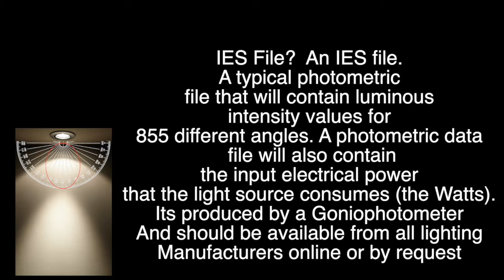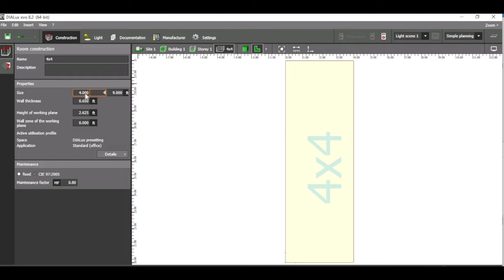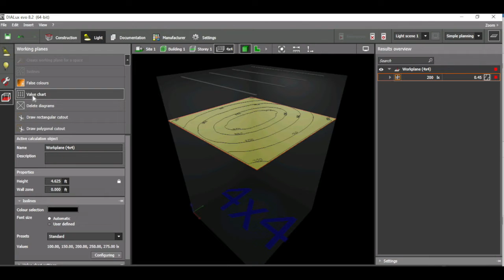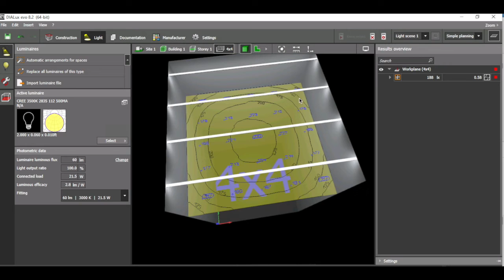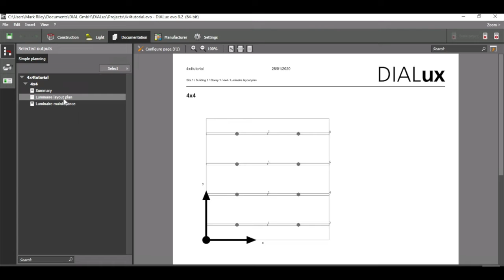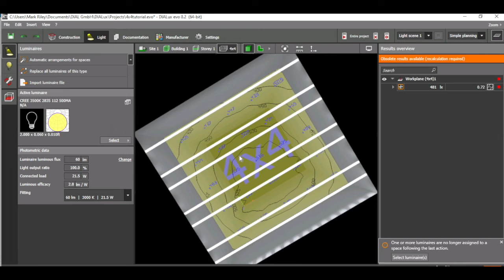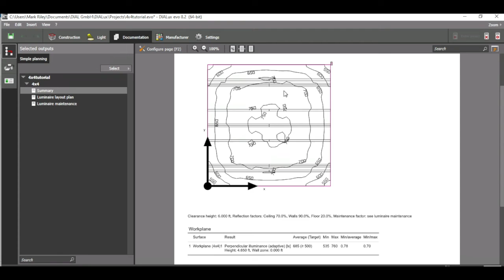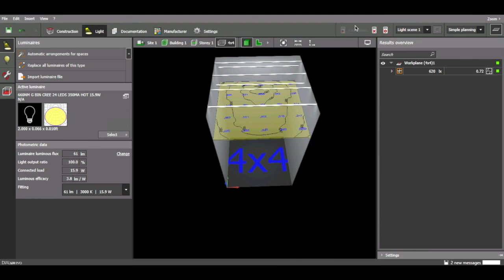Designing Led Strip Grow Lights using Dialux EVO Software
Great demonstration of how to build led strip lights before you buy any parts.
Great examples of why adding Deep Red to White is pushing efficacy over 3umols/j in contemporary lighting fixtures

(Windows Based only)

Cutter-ZGE-285-DXP-Custom This IES file is made using 2 boards, a total of 24 leds to create a 2ft length

Goniophotometer. Has some good material about Goni Tech
You can download the Visio Inspector Software used with their GONI and use that to convert fixture files to IES PPFD Files, but you will need the originating fixture file from a Goni